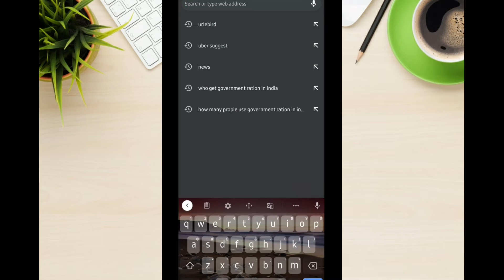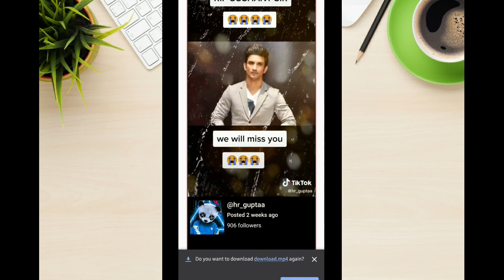How To Download TIKTOK video After Ban in Inda | Save TikTok Video For Free | DARK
Hello Guys

TIKTOK is now banned in India by Indian government as we know that there are 59 Chinese app which are banned by Indian ministry of electronics and information technology in which tik tok is also.

So in this video I have explained that how you can download all of you tik tok videos without using tiktok

इस वीडियो मैं मैं आपको बताने वाला हूं कि आप किस तरह से टिक टॉक के सभी वीडियोस को डाउनलोड कर सकते हैं टिक टॉक के बहन होने के बाद भी

जैसे हम सभी जानते हैं दिल्ली सरकार ने टिक टॉक के साथ-साथ पूरी 59 चीन की एप्लीकेशंस को इंडिया में बैन किया है तो इस वीडियो में मैं आपको बताना चाहता हूं कि आप किस तरह से अपने टिक टॉक की सभी वीडियोस डाउनलोड कर सकते हैं

Queries Solved:
1. How to Download tiktok Videos After Ban.
2. How to watch tik tok videos after ban
3. how to use tik tok in India

illegal activities, all contents provided by This Channel is meant for
purposes Such as criticism, comment, news reporting, tleaching,
statute that might otherwise be infringing. Non-profit, educational

Team DARK